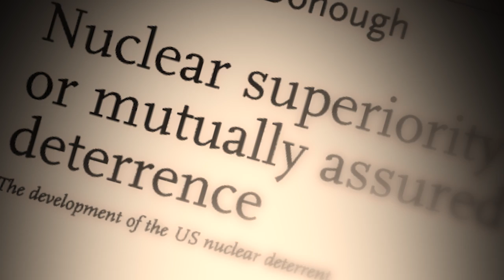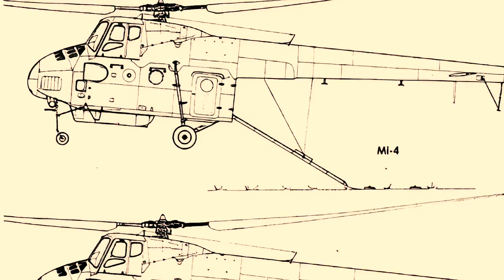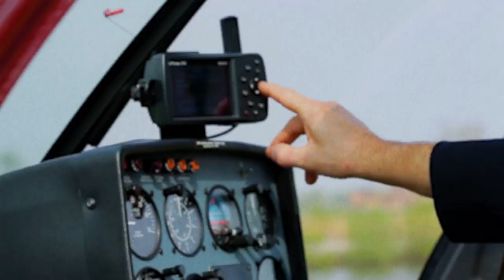Russian Mi 14 Sucked Underwater Takeoff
During a joint training exercise between Russian and Japanese forces in May of 2006, a Russian  helicopter was performing amphibious maneuvers off the coast of the island of Sakhalin when disaster struck.

Footage taken on the scene shows how the helicopter repeatedly fails to take off from the ocean. Seconds later, its nose tips forward and its rotor blades clip the water, followed by the helicopter breaking up into small parts.

In the chaos that ensued, the rescue forces had to act quickly to retrieve the 13 passengers aboard the sinking helicopter…